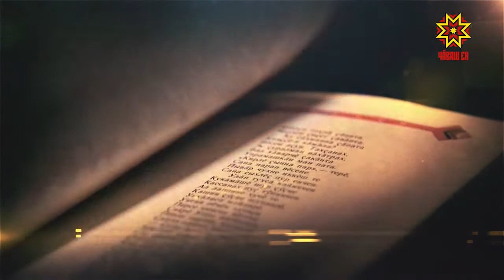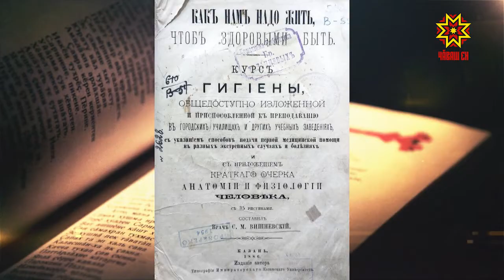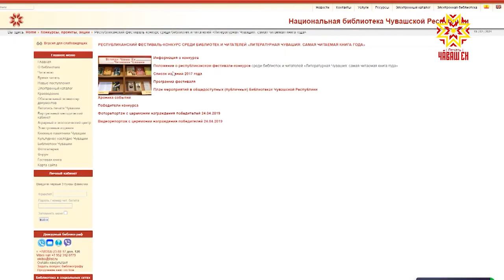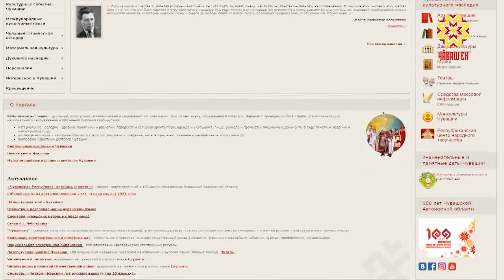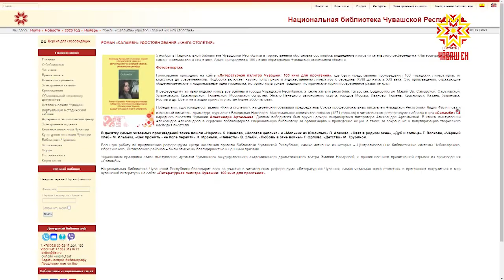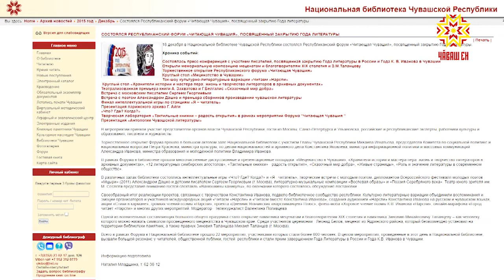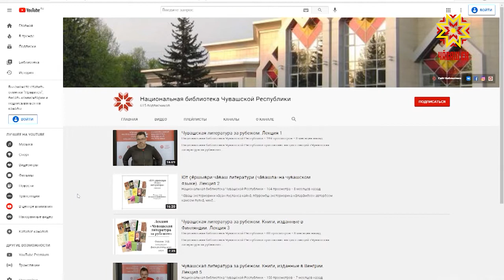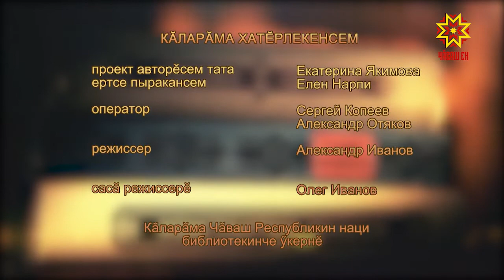Литература тĕпелĕ. Выпуск 24.02.2021